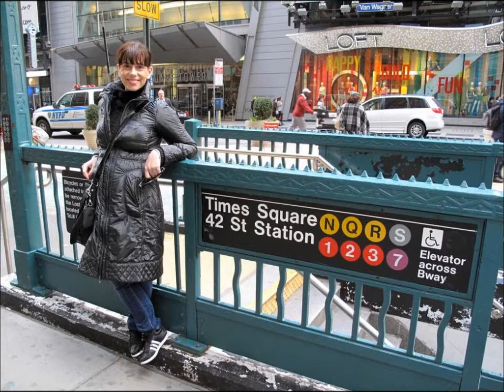Monica Sintra - Quero perder-me em ti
cd o meu olhar